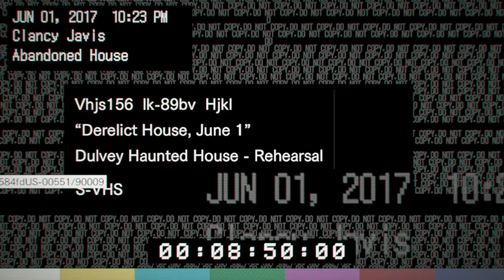Resident Evil 7 Biohazard#1 No to zaczynamy